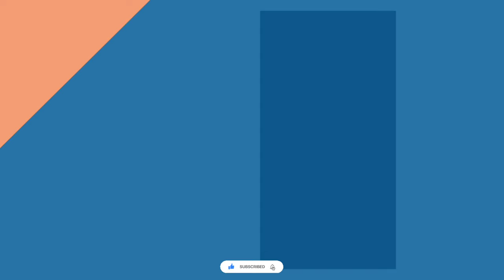ULAJH official teaser trailer: Update | Janhvi Kapoor | Gulshan Devaiah | Ulajh Movie Trailer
Ulajh , a stylized international thriller, set in the prestigious and intriguing world of Indian Foreign Services, has a talented ensemble cast headlined by Janhvi Kapoor, Gulshan Devaiah, and Roshan Mathew also starring powerhouse performers Rajesh Tailang, Meiyang Chang, Sachin Khedekar, Rajendra Gupta.

123 MEDIA But It Present All New
Movie, Trending And Refreshing Video To You
The Main Purpose Of Our Channel Is To Provide
Updates On Bollywood, Hollywood And Tollywood
Industries.

123 MEDIA -

The Content on our channel will primarily consist
of:
- Update on upcoming movies / web series
Movies Review
Web Series Review
Hollywood Movies / Trailer Explained
VIDEO IS MADE AFTER COMPLETE RESEARCH ON
THE TOPIC, THE CHANNEL IS NOT IN FAVOR OF
AND FAKE NEWS AND ALSO WE DO NOT
SUPPORT FAKE NEWS IN OUR CHANNEL.

" DILLI SE HU. DIL KA SAAF HU "

can drop us a mail at -